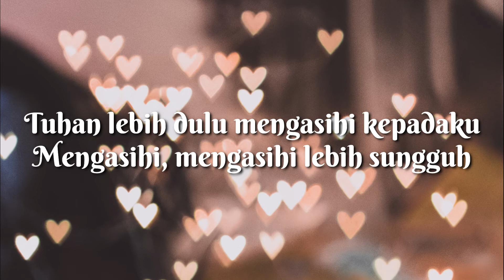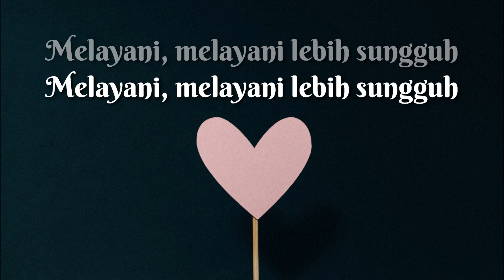MENGASIHI LEBIH SUNGGUH